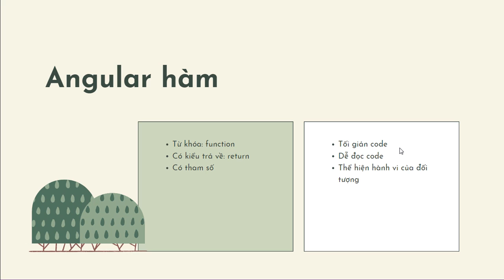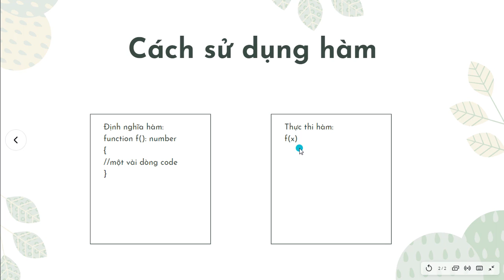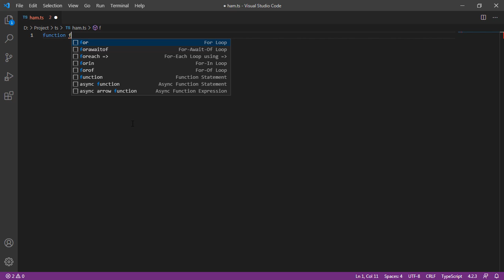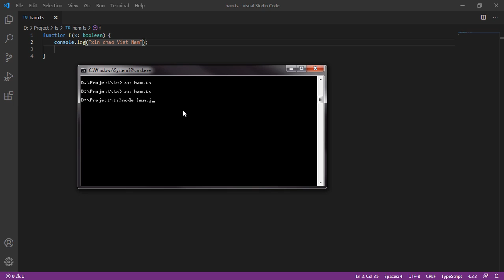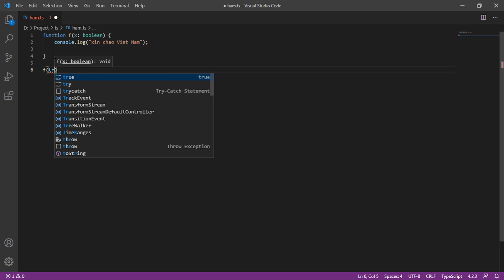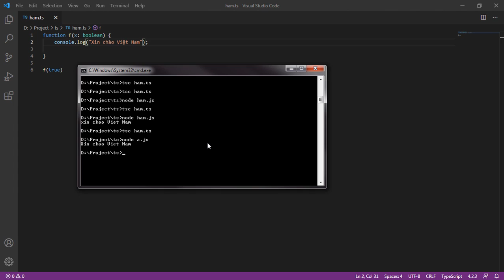Khóa học TypeScript căn bản 04 - Hàm | TypeScript function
- Hàm (TypeScript function) là gì?
    • Được khai báo và định nghĩa với từ khóa function
    • Kiểu trả về là void hoặc giá trị
    • Tham số, số lượng và kiểu tham số tùy người sử dụng cài đặt
- Lợi ích khi sử dụng hàm trong Angular frameWork nói chung hay TypeScript căn bản nói riêng:
    • Được dùng để thực hiện các công việc được lặp đi lặp lại
    • Code dễ nhìn, trong sáng hơn vì được chia thành nhiều đơn vị nhỏ
    • Trong OOP, hàm hay TypeScript function được dùng để thể hiện hành vi của đối tượng
- Các cách sử dụng trong TypeScipt căn bản:
Định nghĩa hàm: khai báo đầy đủ kiểu trả về, các biến, câu lệnh trong hàm - TypeScript function
Thực thi hàm: chỉ cần gọi tên hàm và các biến truyền vào
    • Định nghĩa hàm: khai báo đầy đủ kiểu trả về, các biến, câu lệnh trong hàm
    • Thực thi TypeScript function: chỉ cần gọi tên hàm và các biến truyền vào